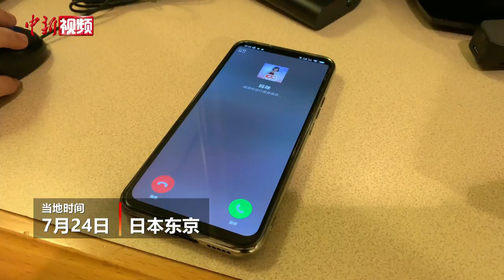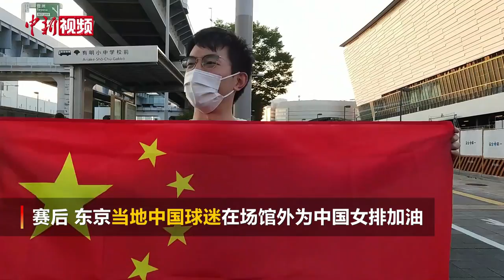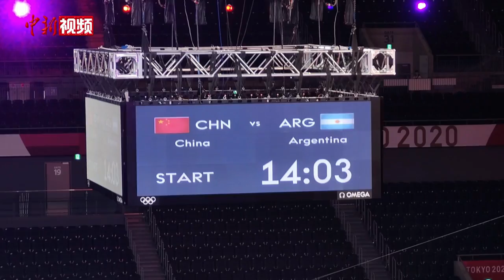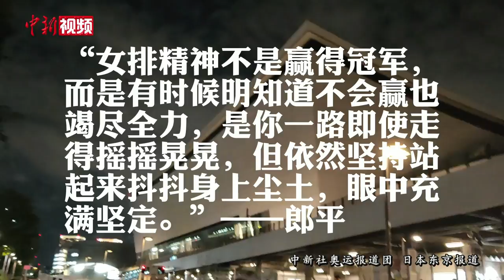小新的vlog：我在东京追女排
7月25日—8月2日，记者跟随着中国女排的脚步，经历了东京奥运会全部5场比赛。从希冀到失落，从绝望到振奋……中国女排此次东京奥运会之旅并不圆满，但她们永不放弃的精神，一直都在。（温孟馨 邢翀 赵安源）